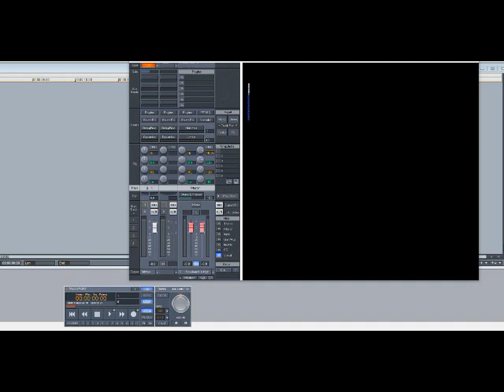En Vogue – Free Your Mind (Slowed Down)